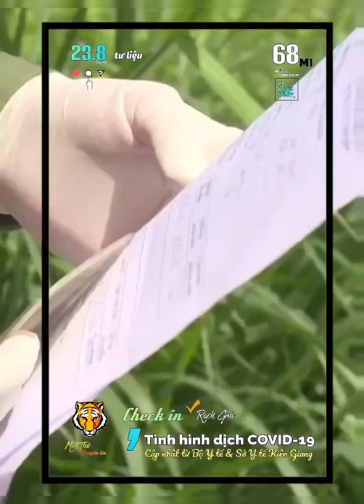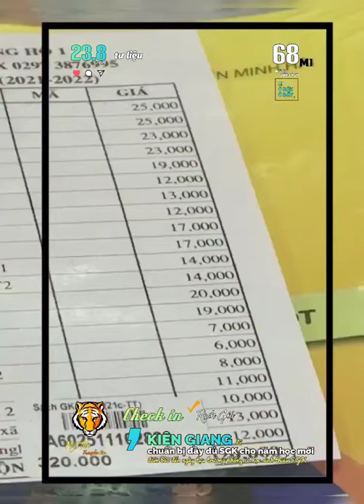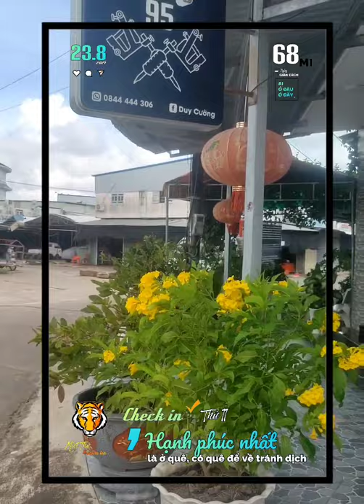▰➏➑M1🐯 ▪ 23.8 🚩HẠNH PHÚC NHẤT MÙA DỊCH LÀ Ở QUÊ ▪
🔰 BẢN TIN 🐯 68M1 ▪23.8
Miệt Thứ - Thứ 11 ▵ Checkin✔
     ▪68 🚩 KIÊN GIANG
      CHUẨN BỊ ĐẦY ĐỦ SGK
      ▱HẠNH PHÚC NHẤT MÙA DỊCH
          LÀ ĐƯỢC Ở QUÊ ▪

🚩 Bản tin Covid19 cập nhật
           từ BỘ Y TẾ và Sở Y Tế Kiên Giang
🎥 tư liệu
🚩 KiênGiang đã chuẩn bị đủ SGK
           cho năm học mới.
🎥 tư liệu
🚩 Cùng MiệtThứ luận bàn về hạnh phúc
          ▱Hạnh phúc nhất trong mùa dịch
              bệnh là được ở quê, có quê để
              trở về.
         ▪Có ➊ Miệt Thứ yên bình ▪
🎥 Thuy An, Tạp Hóa Hai Linh,

      💡🎙️ AkiQuang